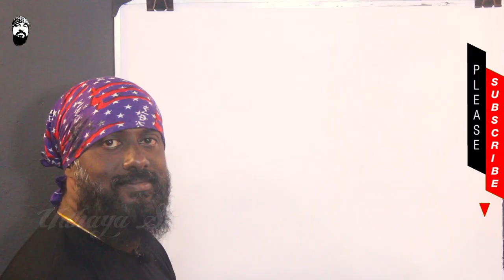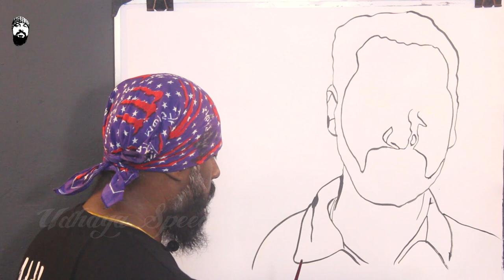Na. Muthukumar - Speed Painting & Interesting Fact